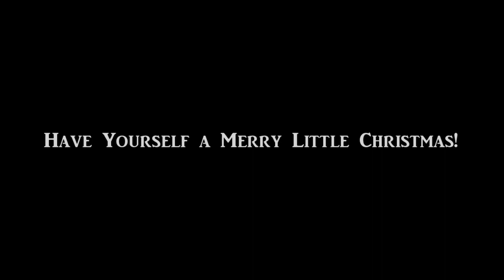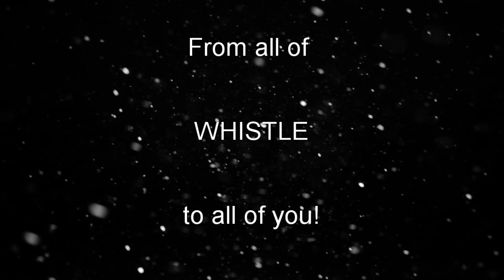Have Yourself a Merry Little Christmas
Happy Christmas Everyone, from Whistle! Thank you all for not forgetting us this year, and we're looking forward to a bigger, better and brighter 2022!

We decided to record this in our kitchens - we hope it helps to keep your Christmas bright and cheery. The images are from our exploits throughout the year that was 2021, along with scenes from our favourite movies starring us...

Written by: Hugh Martin and Ralph Blaine

Recorded by: WhistleTheBand, in various kitchens in Dublin, Ireland.
Lead Vocal, Guitar, Sleighbells: Carl Lombard.
Backing Vocal, Guitar, Keys: Des Walsh.
Bass: Andy Slowey (The Reverend Andy Christ!).
Saxophone: Brian McGuinness.
Violins: Enid Conaghan.
Backing Vocal, Guitar, Mandolin: Jerome Corby.

Engineered, Mixed and Produced by Jerome Corby in Dublin, Ireland.
Video created by Des Walsh.

Whistle are managed by Amanda Younge.